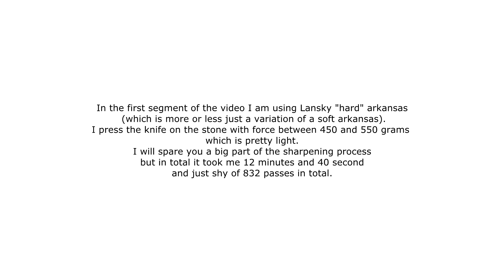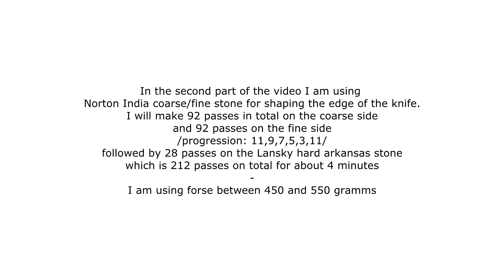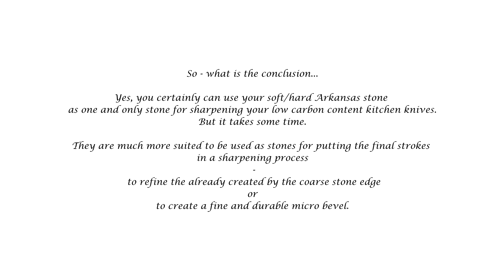Lansky Hard Arkansas Vs. Norton India coarse/fine